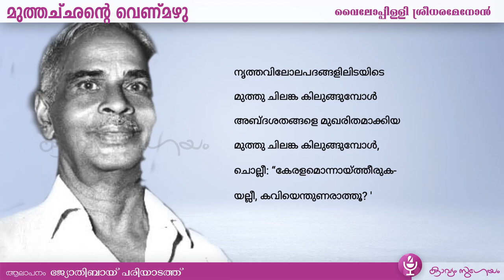Day 08 | Muthachante Venmazhu - മുത്തച്ഛന്റെ വെണ്മഴു | Vyloppilli Sreedhara Menon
എട്ടാം നാൾക്കവിത
Vyloppilli Sreedhara Menon_Muthachante Venmazhu/വൈലോപ്പിള്ളി ശ്രീധരമേനോൻ_മുത്തച്ഛന്റെ വെണ്മഴു